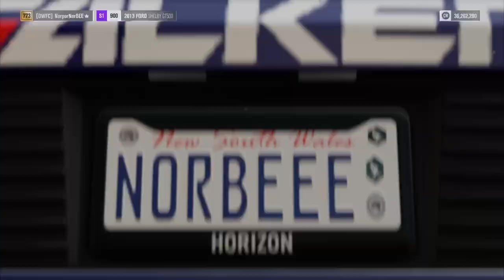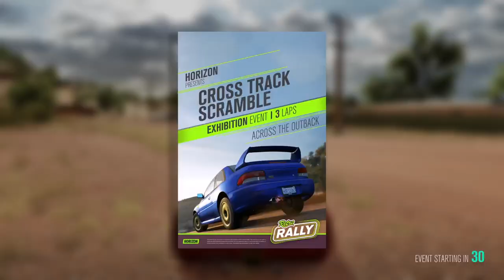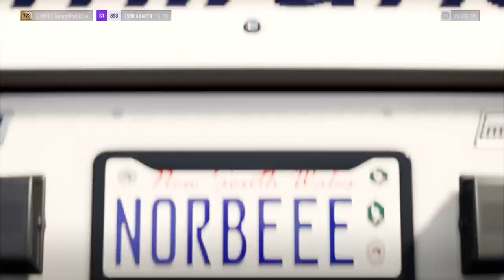NOSZTALGIA HORIZON 3 3